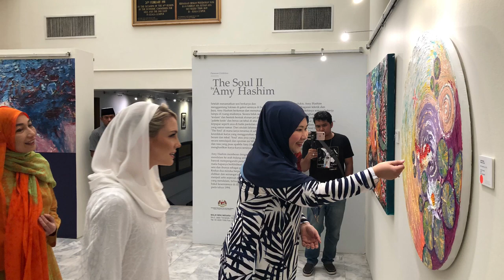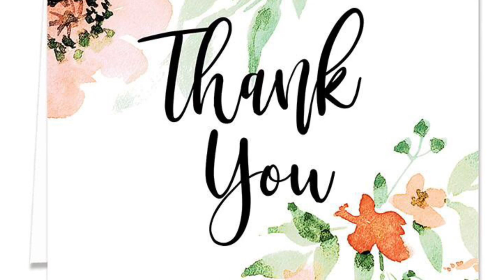The visit of YAB Cik Puan Sofie Louise to The Soul II Exhibition on 17th November 2019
It really was most thoughtful of Yang Amat Berbahagia Cik Puan Sofie Louise Johansson the wife of Tengku Mahkota Kelantan YTM. Dr. Tengku Muhammad Faiz Petra Ibni Al-Marhum Sultan Ismail Petra, The Crown Prince of Kelantan to have taken the trouble to visit my 4th solo, the Soul II Exhibition at the National Art Gallery, Malaysia.  It inspires and motivates a full time mother artist like me.

Junjung kasih YAB. We are truly grateful and shall cherish this sweet memory.

Curatorial Team Joy, Puan Zanita Anuar Director of Exhibition, Balai Seni Negara,
Myself, Amy Hashim , Husband, Ayescha Azmi, Muhammad Adiel,
Hakimi Hashim, Safiyah Nurathirah, Baby Akmal.

Sunday, 11:30AM, 17 November 2019
Creative Space BSN, Matic, Kuala Lumpur, Malaysia.